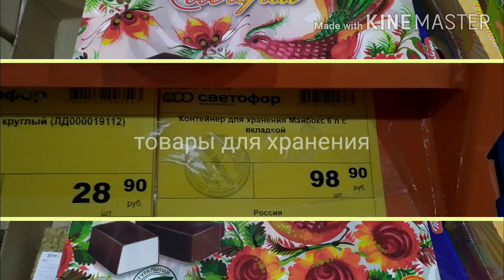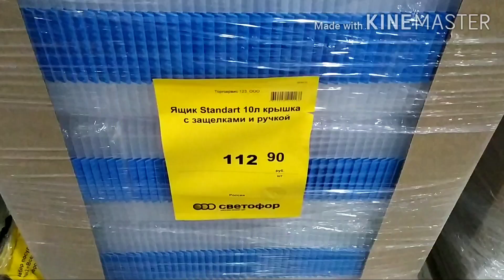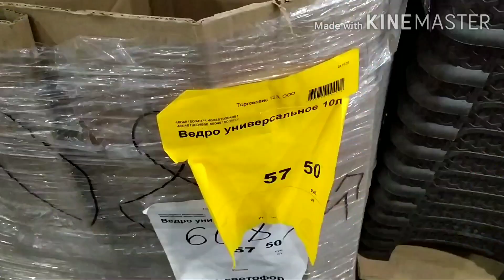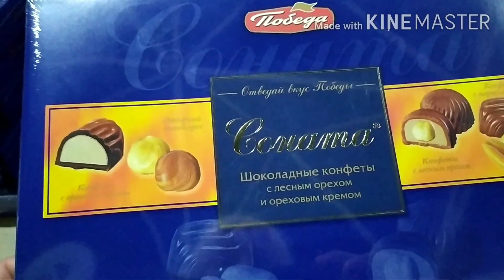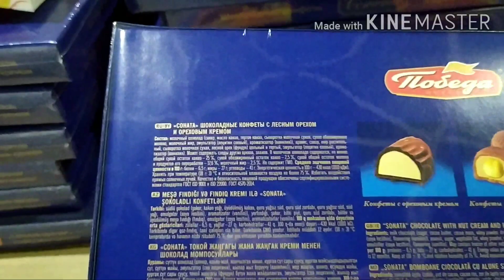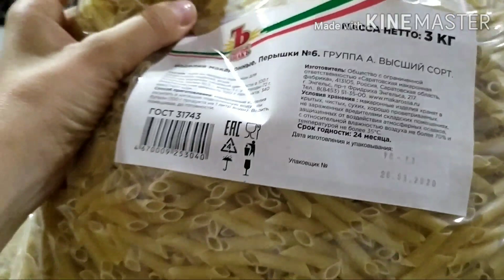СВЕТОФОР май 2020 ВКУСНЫЕ новинки Хранение Сладости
Все привет! В этом видео обзор новинок из магазина Светофор, который находится в г. Краснодар пер Гаражный 7/4.